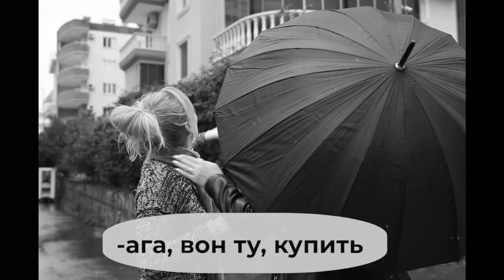Черный Риэлтор / У кого можно купить недвижимость в Турции?